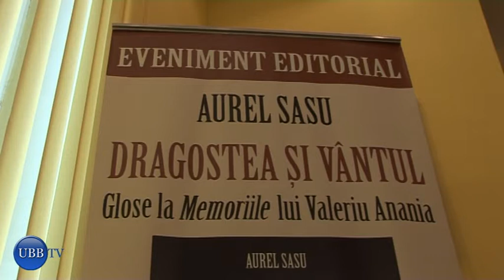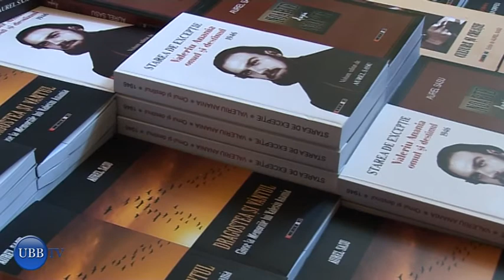IN MEMORIAM BARTOLOMEU ANANIA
Ziua de naștere a Înalt Prea Sfințitului Bartolomeu Anania a fost încununată de două evenimente speciale. În memoria Mitropolitului, scriitorul clujean Aurel Sasu a lansat cartea "Dragostea și vântul.Glose la Memoriile lui Valeriu Anania". De asemenea,
în aceeași zi în care Prea Sfinția Sa ar fi împlinit 90 de ani de ani de viață, a fost desemnat noul Mitropolit al Arhiepiscopiei Vadului, Feleacului și Clujului, episcopul Andrei Andreicuț.